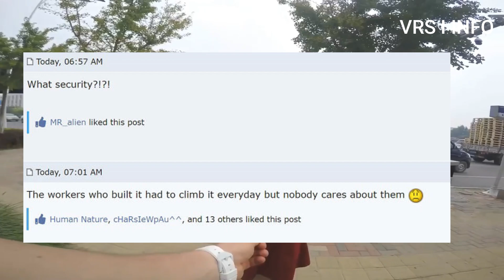Detail Explanation Russian Couple Ileggal Entry? I VRS INFO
dont worry bahasa melayu in the end, there isn't any permission on non local citizen and local citizen going in this building where is is the law enforcement when this happens?